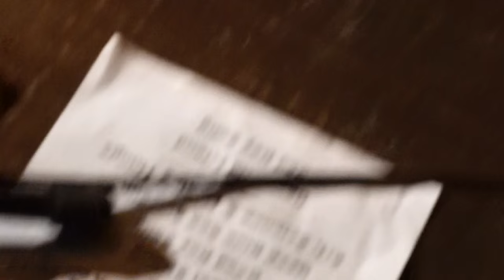Bivouac - Art, Science & Making Things (live at The Firefly, Worcester - 17th June 16)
Part 10 - Bivouac performing 'Art, Science & Making Things' at The Firefly, Worcester. Recorded at a Surprise Attacks night on Friday 17th June 16.